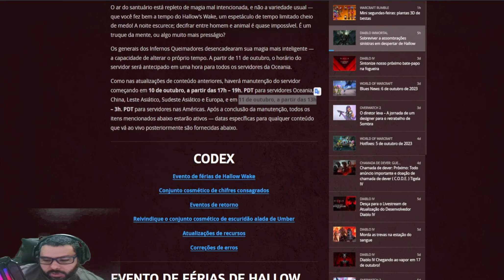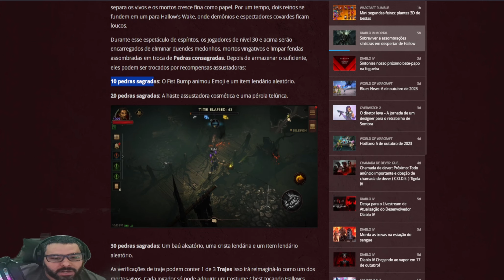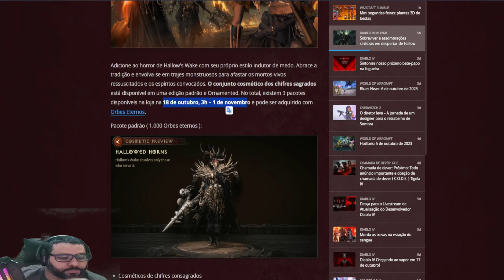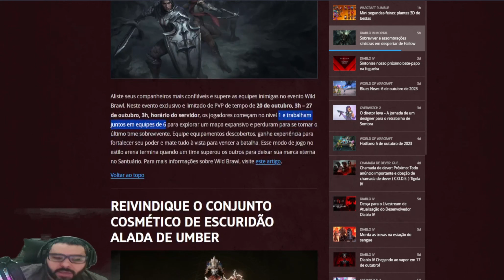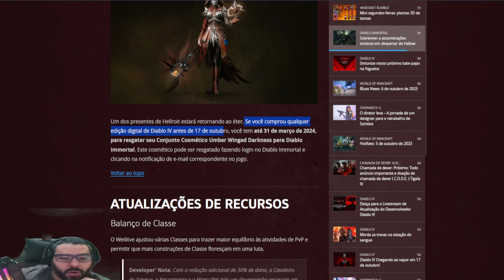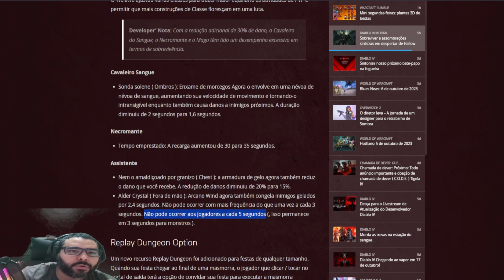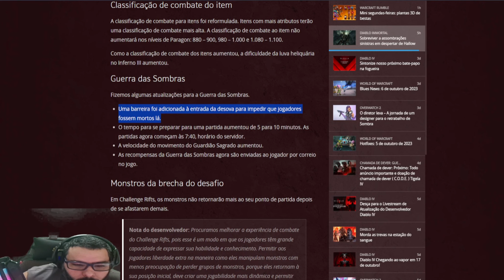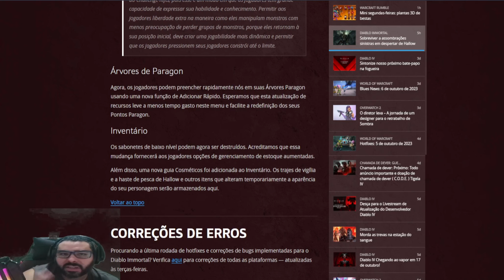Patch notes diabloimmortal NERF BloodKnight, Arcanista e Necro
Atualização do diabloimmortal que chegará dia 11/09/23 trazendo novos eventos, retorno de alguns favoritos, novas skins e nerf